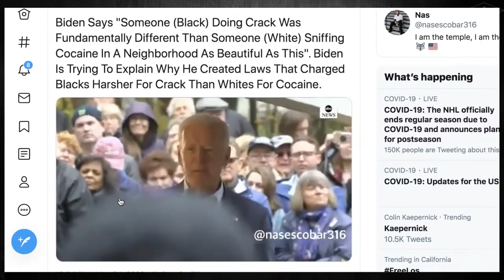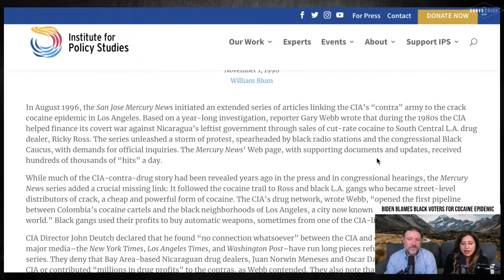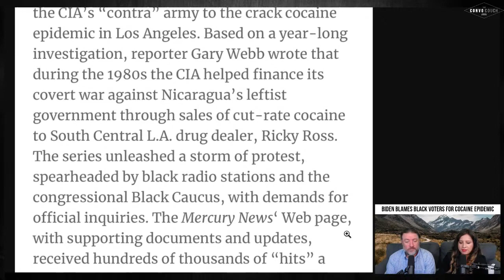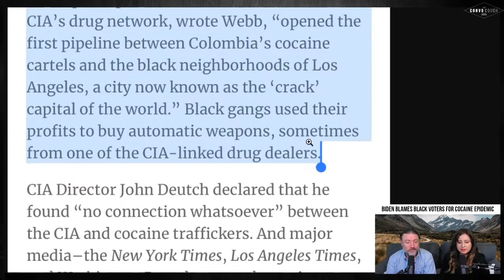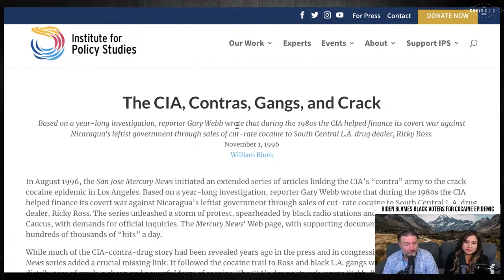BIDEN BLAMES BLACK VOTERS FOR COCAINE EPIDEMIC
Craig "Pasta" Jardula and Fiorella Isabel discuss Biden's history with the black community on the Convo Couch.

Use Brave Browser which will not track you and block trackers and ads. Clicking on the Link below & downloading Brave will also provide support to The Convo Couch :)

Support our effort to cover the 2020 Primary Elections and bring you ON-THE-GROUND Live independent coverage:

JOIN ROKFIN!

Keep Up With THE CONVO COUCH 🛋